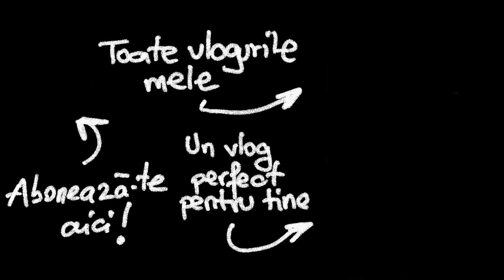🇷🇴 DE CE NU ne luam apartament in ROMANIA ?! - Vlog 980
Va povestim astazi cateva dintre motivele pentru care nu vrem sa ne cumparam apartament in Romania, si mai ales in Bucuresti. Va astept in continuare cu vloguri interesante

Vrei 30 de lei? Intra pe linkul foloseste codul BOBBY, comanda-ti cardul CURVE, si primesti 5£(aprox 30lei).